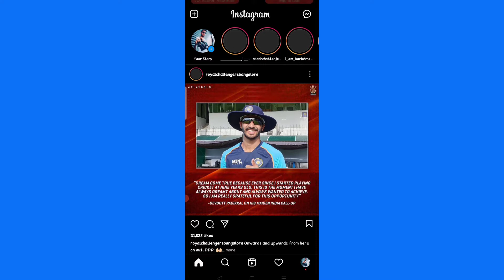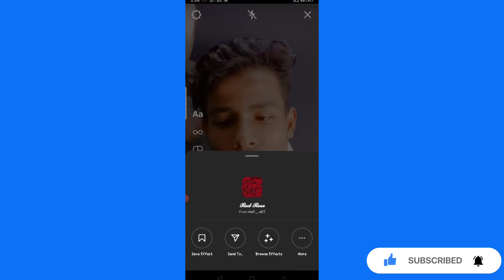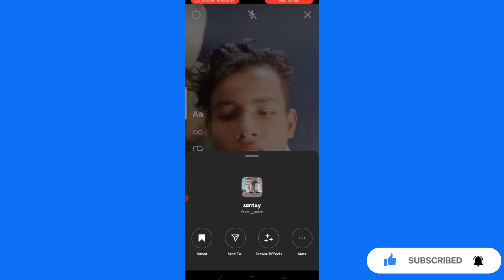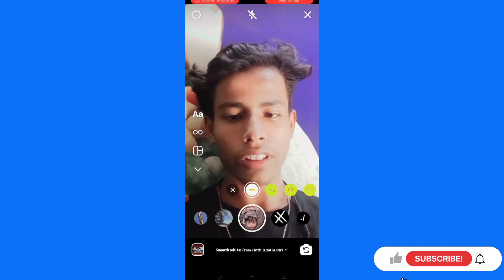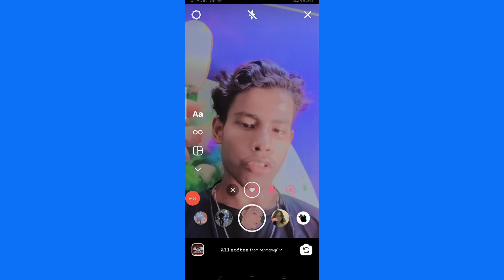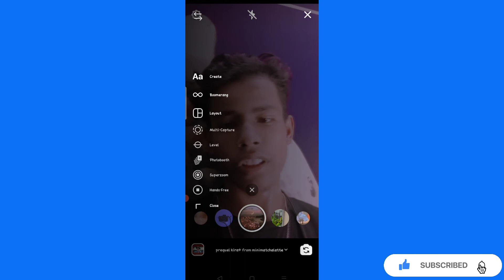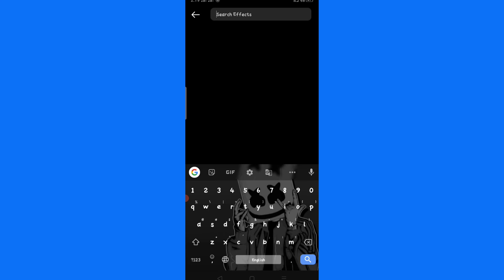Instagram Top 10 Filters//Grow Kare😱😱//Subratam Sinha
Hello Guys.

Iss Video  Main Maine Aap Logoke Sath Instagram Ka Top 10 Filters Share Kiya Hain Aap Log Iss Top 10 Filters koo Use Karke Reelvideo Grow Kar Sakte Hain So Guys Iss Filters Ko Use Kare THANK YOU

13/07/2021

PLEASE LAST TAK WATCH KARNA PLEASE 🙏